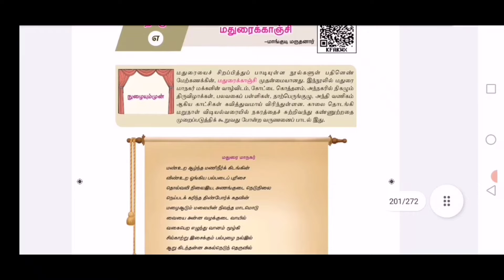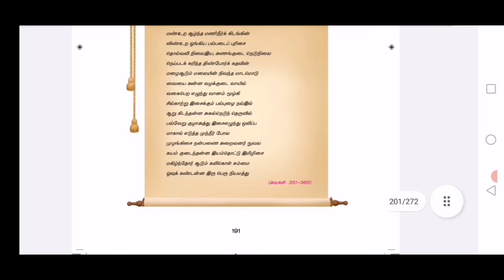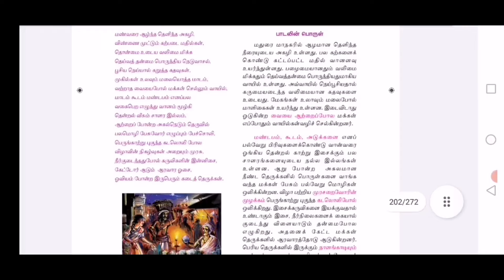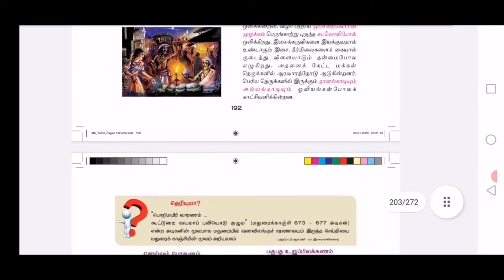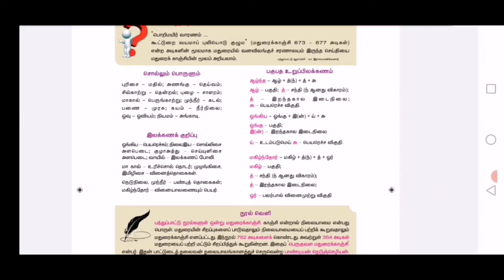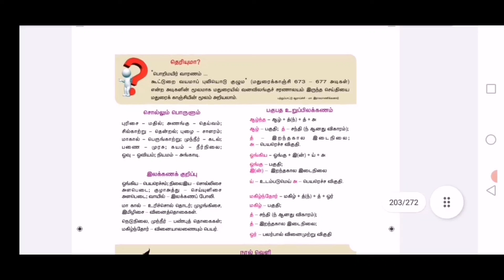மதுரைக்காஞ்சி - பொதுத்தமிழ் - CLASS 181